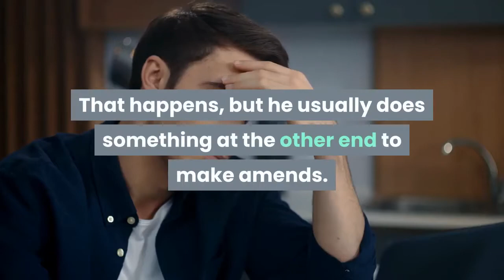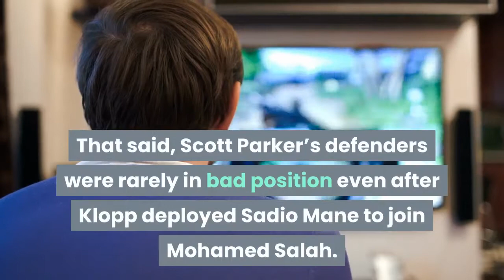Three things we learned from Liverpool Fulham Recap video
Liverpool – Fulham: Second-choice Liverpool couldn’t alter its woeful form as the Reds breathed further life into the relegation battle by falling 1-0 to Fulham on Sunday. The Reds kept several regulars out of the starting lineup and conceded an Mario Lemina goal that would prove decisive at Anfield, where the reigning Premier League champions have now lost six-straight at home.[ MORE: Klopp insists players desire is there ]Forget the injuries at the back, the woeful Reds attack has 10 goals in 12 Premier League matches since New Year’s Day, eight coming in three wins. Liverpool is four points back of fourth and six clear of 11th-place Leeds but has played one or two more matches that the other teams in that group.[ MORE: How to watch PL in the USA ]Fulham’s 26 points are level with Brighton but behind the Seagulls on goal differential, one point behind Newcastle four shy of Burnley. Newcastle and Brighton have played on fewer game than the Cottagrs and Clarets. STREAM LIVERPOOL – FULHAM FULL MATCH REPLAYThree things we learned from Liverpool – Fulham1. Klopp buoys Fulham’s safety hopes: What does it say about Jurgen Klopp’s confidence in his reigning Premier League champions that he rested a wealth of regular starters for a UEFA Champions League second leg against RB Leipzig that sees Liverpool enter with a 2-0 away goal lead? Fabinho, Thiago Alcantara, Sadio Mane, and Trent Alexander-Arnold didn’t start and Klopp kept Roberto Firmino off the team sheet. This was a team who would win almost regardless of his Starting XI last season and defensive injuries don’t account for zero goals. Salah was worked over in defense on Fulham’s goal. That happens, but he usually does something at the other end to make amends. Not Sunday.2. Fulham forges forward: How ridiculous this would’ve seemed in September, when Fulham’s defensive woes forced the club into acquiring a number of backs in order to try and preserve its Premier League status? The Cottagers only found one goal against a Liverpool back four starting three players with very little PL experience, as Josh Maja supplied some threat but a rough first half in the final third left the match alive for the hosts. That said, Scott Parker’s defenders were rarely in bad position even after Klopp deployed Sadio Mane to join Mohamed Salah. Fulham looks set to escape the bottom three.3. No one fears the reigning champions’ attack: Liverpool has lost six of seven in Premier League play and has lost six-straight at home after going unbeaten at home the previous three seasons and drawing 10 times, seven of those coming in 2017-18. They lost five home PL matches total in the previous five league seasons. Liverpool has four goals in its last seven games, two which came in a 2-0 win over last-place Sheffield United.